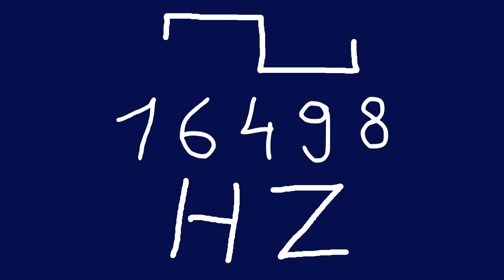16498 hz square